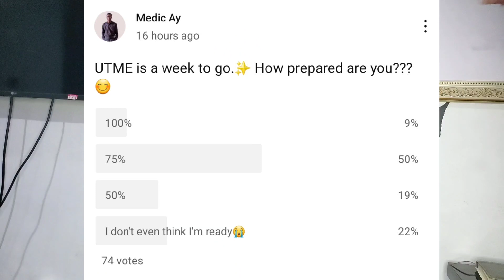How to get Motivated to Study for JAMB